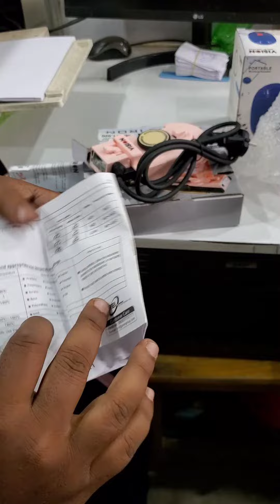VISION Travel Electronic Iron.VIS-ETI-006